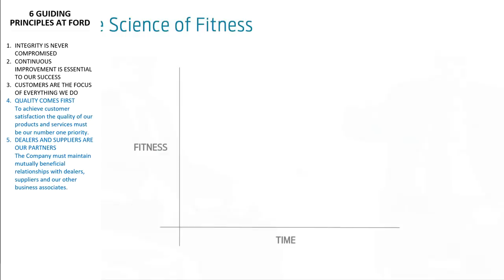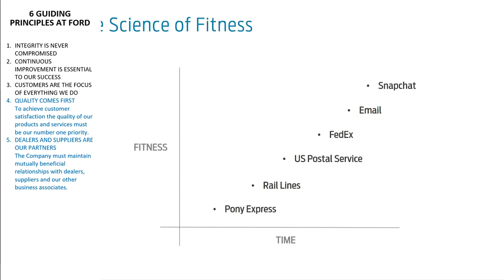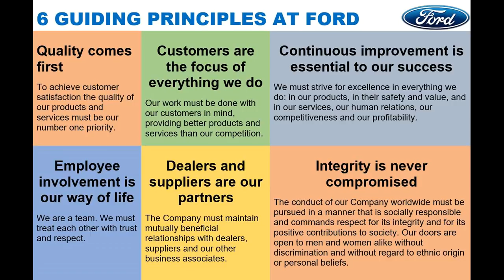6 Guiding principles at Ford via James Hackett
- Integrity is never compromised.  The conduct of our Company worldwide must be pursued in a manner that is socially responsible and commands respect for its integrity and for its positive contributions to society. Our doors are open to men and women alike without discrimination and without regard to ethnic origin or personal beliefs.

Continuous improvement is essential to our success.  We must strive for excellence in everything we do: in our products, in their safety and value, and in our services, our human relations, our competitiveness and our profitability.

Customers are the focus of everything we do.  Our work must be done with our customers in mind, providing better products and services than our competition.

Quality comes first:  To achieve customer satisfaction the quality of our products and services must be our number one priority.

Dealers and suppliers are our partners.  The Company must maintain mutually beneficial relationships with dealers, suppliers and our other business associates.

Employee involvement is our way of life.  We are a team. We must treat each other with trust and respect.